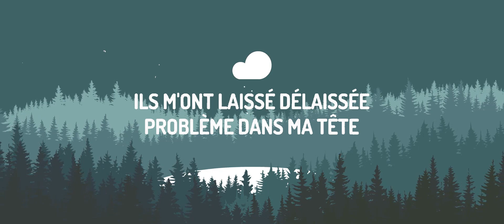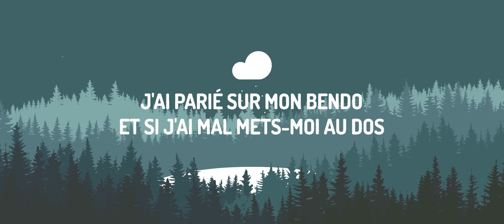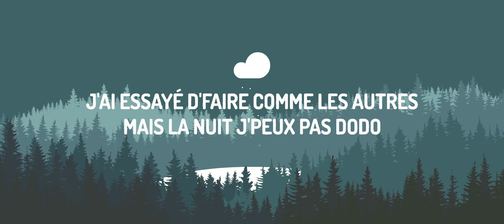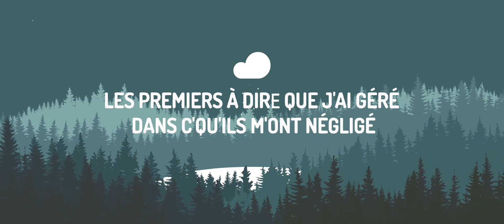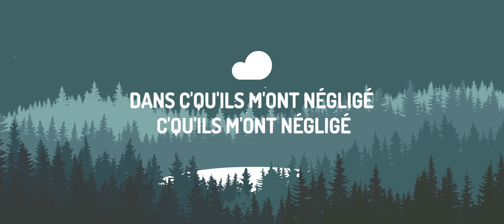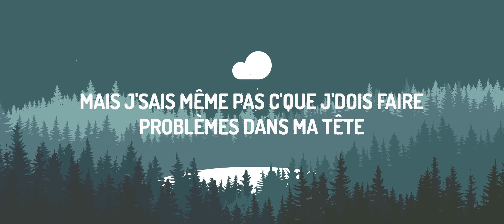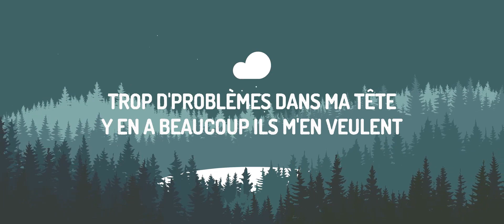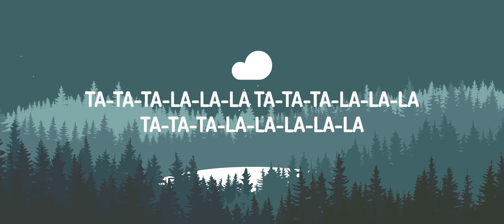30 Mins | Merveille - Citadelle (Paroles/Lyrics) | Chill Music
30 Mins |  Merveille - Citadelle (Paroles/Lyrics)  | Chill Music
30 Mins |  Merveille - Citadelle (Paroles/Lyrics)  | Chill Music
30 Mins |  Merveille - Citadelle (Paroles/Lyrics)  | Chill Music
♫ Merveille - Citadelle
J'me balade dans ma citadelle

(Paroles/Lyrics):
(Chorus)
Ta-ta-ta-la-la-la, ta-ta-ta-la-la-la
Ta-ta-ta-la-la-la-la-la
Ta-ta-ta-la-la-la, ta-ta-ta-la-la-la
Ta-ta-ta-la-la-la-la-la
J'me balade dans ma citadelle, mais ma vie n'est toujours pas belle
Balade, citadelle, j'réponds que quand l'argent m'appelle
'ppelle (Eh), m'appelle
'ppelle (Eh), m'appelle

Mailler, la maille, elle m'a eu, mailler, la maille, elle m'a eu (Anh, anh)
Mailler, la maille, elle m'a eu (Eh), mailler, la maille, elle m'a eu
Ils m'ont laissé délaisséе, problème dans ma tête, les prеmiers à dire que j'ai géré parce qu'ils m'ont négligé (Ah, eh)
Parce qu'ils m'ont négligé (Ah, eh), c'qu'ils m'ont négligé (Ah, eh)
J'ai parié sur mon bendo, ici, j'ai ma mémoire au dos
J'ai essayé d'faire comme les autres, mais la nuit j'peux pas dodo (Ah, ah, ah, ah, ah, ah)
Trop d'problèmes dans ma tête, y en a beaucoup, ils m'en veulent
Problèmes dans ma tête, y en a beaucoup, ils m'en veulent
J'dois m'barrer, ta-ta-la-la, j'dois m'barrer, ta-ta-la-la
Donner mon cœur, j'peux pas, j'dois m'barrer, ta-ta-la-la
On fait avec même si ça fait mal
Tous les jours, j'demande à Dieu d'avancer tout droit (Oh, la, la, la)
On fait avec (Ah, yeah, la, la)
On fait avec (Ah)
Trop d'problèmes dans ma tête, j'sais même plus qu'est-ce que j'dois faire
Y en a beaucoup, ils m'en veulent, mais j'sais même pas c'que j'dois faire
Problèmes dans ma tête, j'sais même plus qu'est-ce que j'dois faire
Y en a beaucoup, ils m'en veulent, mais j'sais même plus c'que j'dois faire

Citadelle Lyrics,Merveille Citadelle,Citadelle Merveille,Ta-ta-ta-la-la-la,ta-ta-ta-la-la-la,Ta-ta-ta-la-la-la-la-la,J'me balade dans ma citadelle mais ma vie n'est toujours pas belle,Balade citadelle j'réponds que quand l'argent m'appelle,Mouiller le maillot et mailler mouiller le maillot et mailler,Ils m'ont laissé délaissée problème dans ma tête les premiers à dirе que,j'ai géré dans c'qu'ils m'ont négligé,Dans c'qu'ils m'ont négligé c'qu'ils m'ont négligé,Citadelle,paroles